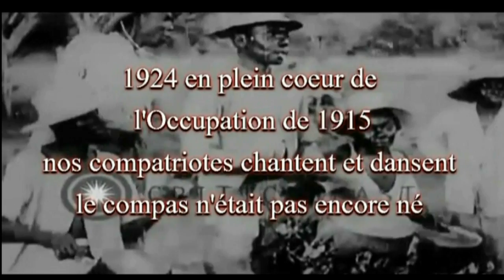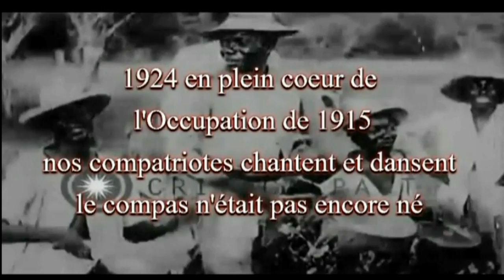Compas Direct/Nemours Jean-Baptiste- Ystwa - 4 ème - Guerdy Jacques Préval 12 Novembre 2017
Syntonisez CFMB le Samedi à partir de 14 heures
                                 le Dimanche à partir de MIDI